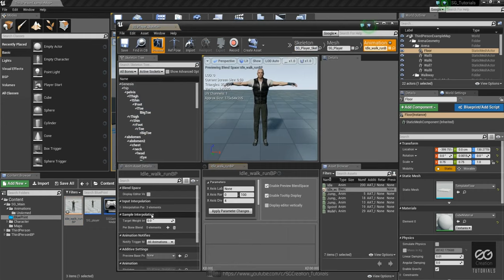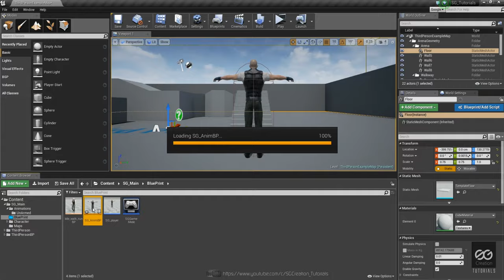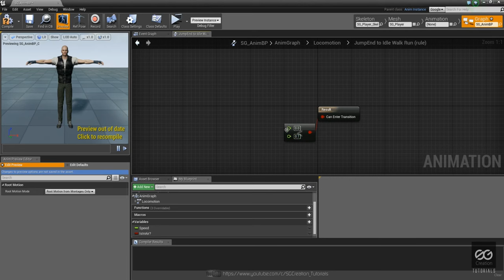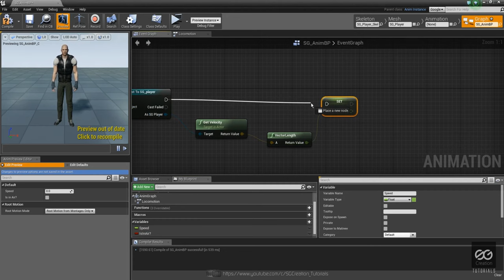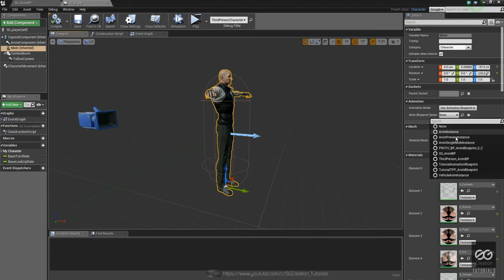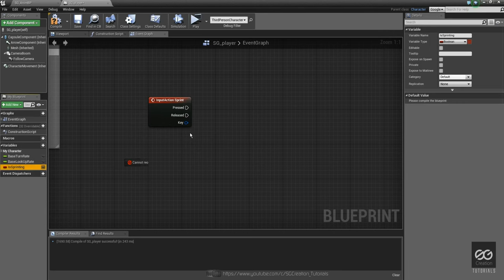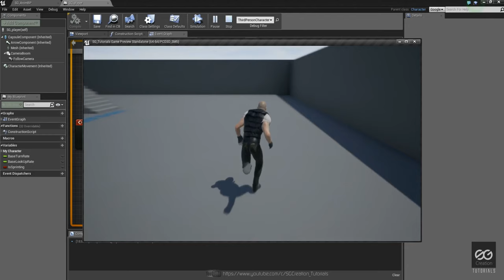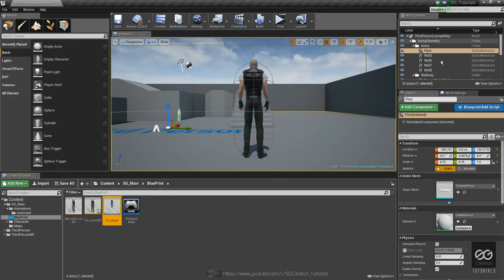UE4 Daz Character Setup With Basic BlendSpace Part 1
hi friends Here  Daz Character Set Up With basic Blend Space,Idle,walk,run,Jump and Sprint More Advance Tutorials Cover On this Series.Thanks for Your support and Please Comment like share Subscribe For Upcoming Tutorials